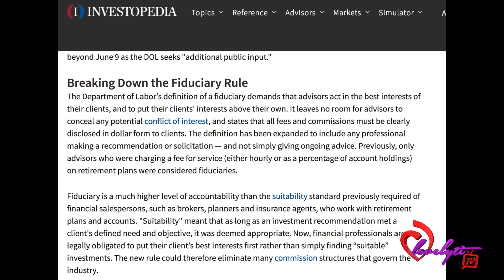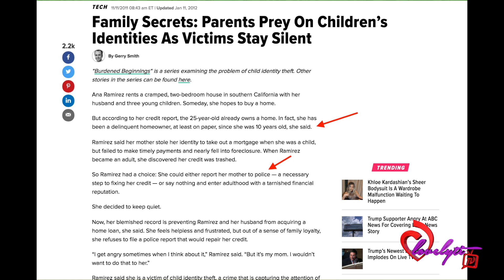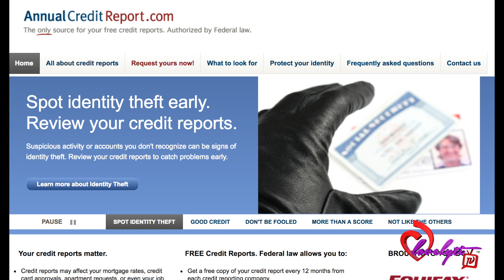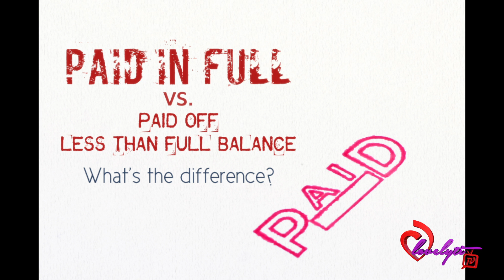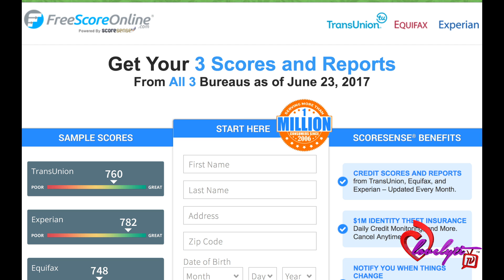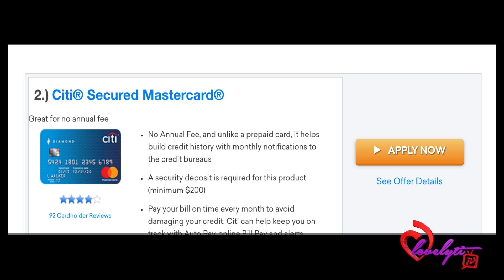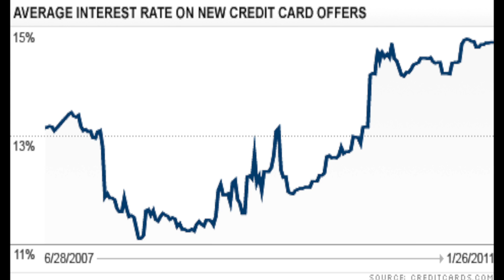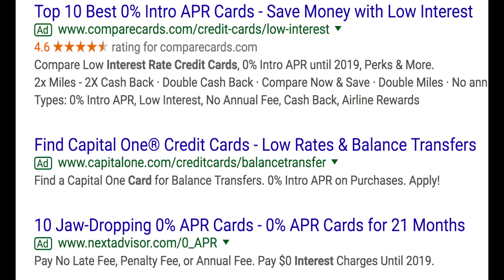credit series part 2 ~fixing your credit yourself